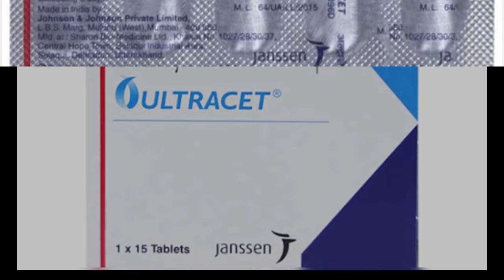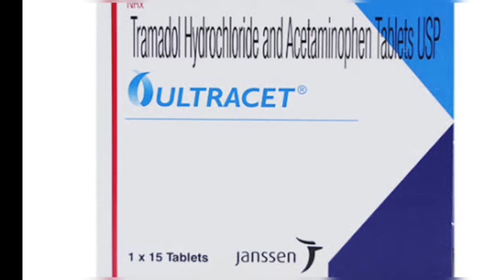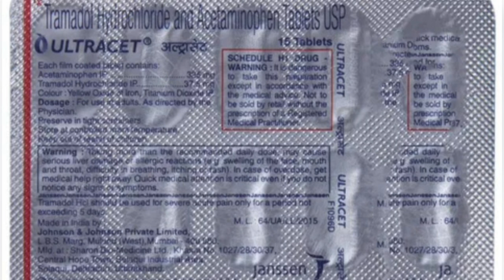Ultracet tablet | Tramadol and Paracetamol tablets uses | Calpol T tablet uses, dosage, side-effect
Ultracet tablet , ultracet tablet ke fayde, ultracet tablet kis kaam aati hai, Calpol t tablet, calpol t tablet uses, calpol t tablet Ke fayde, Calpol T , tramadol & acetaminophen tablets in hindi,
tramadol pracetamol 37.5 mg 325 mg, joint pain treatment ,,knee pain reliefjoint pain
best pain killer tablet
calpol t
calpol t tablet
calpol t tablet uses in hindi
body pain'
analgesic pain
nack pain killer all pain 8n body
back pain relief treatment in hindi
muscle pain relief in hindi
tej dard ki goli
dard ki goli
dard ki dawa
pain relief medicine
dard kam karne ki sabse achi dawa
tramadol kis kaam aati hai
ultracet kis kaam aati hai
paracetamol
paracetamol 500mg
paracetamol side effects
paracetamol tablet
ibugesic plus
fever
dolo 650
dolo 650 tablet
crocin
paracetamol tablets ip 500mg
paracetamol ep
ibugesic plus syrup
uses of ibugesic syrup
paracetamol किन किन बीमारियों में दी जाती हैं ?
medicine
सिर्फ एक दवा से करे दर्द और बुखार को कम
calpol
how paracetamol overdose
is it good to take paracetamol after fever
how does paracetamol work
how paracetamol worj hindi
बुखार की दवा
painkillers कब और कैसे ले
combiflam
dolo
use of paracetamol
pcm
how many paracetamol gavin and stacey
what are the side effects of paracetamol for long time
what if we consume too much paracetamol
is it ok to tak paracetamol everytime you have headache
what if we take 1000mg of paracetamol without fever
is paracetamol good for sore muscles
who invent paracetamol
paracetamol tablets ip 500mg kya
kaam karta hai
dolo tablet
paracetamol tablet kis kaam aata
hai
paracetamol kya hai
paracetamol kya hai in hindi
paracetamol kya karta hai
paracetamol ke kya fayde hain
paracetamol side effects in tamil
paracetamol side effects in telugu
paracetamol ka dose kya hai
paracetamol dawa kya hai
paracetamol tablet kis kaam aata hai
paracetamol tablet 500 mg
paracetamol and domperidone tablet uses in bengali
bukhar ki dawa viral shorts
paracetamol overdose viral shorts
aceclofenac tablets uses in hindi
aceclofenac tablets i.p. 100mg
aceclofenac 100mg tablet
aceclofenac 100mg
aceclofenac & paracetamol tablets
pain killer tablet
aceclofenac paracetamol kya kam karta hai
aceclofenac paracetamol and serratiopeptidase tablets uses
aceclofenac and paracetamol tablet uses in hindi
pain killer
asprin side effects
paracetamol overdose effect
disprin ke side effects
paracetamol effects
combiflam ke side effects
paracetamol side effects hindi
paracetamol overdose
aspirin side effects
combination of paracetamol & ibuprofen
combination of paracetamol and ibuprofen
ibugesic plus for fever in children
pain killer ibugesic plus
how paracetamol works in human body hindi
paracetamol tablet uses hindi
paracetamol tablet use
dolo 500 tablet kis kaam aati hai
dolo 500 tablet
crocin 240 ds suspension mixed
crocin 240 ds suspension mixed fruit
uses of paracetamol: uses of medicines
paracetamol syrup
paracetamol syrup uses in hindi
how to use paracetamol syrup